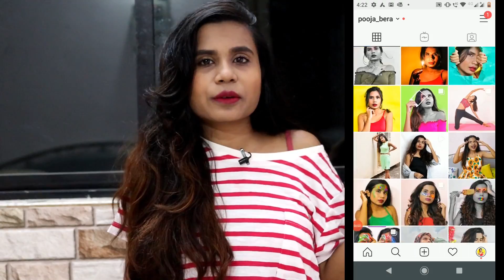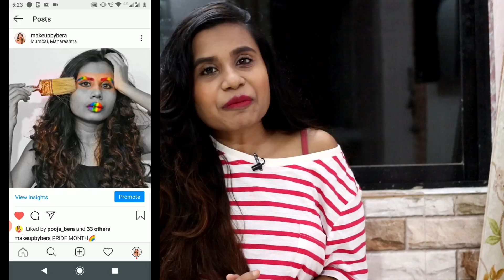Testing out *Viral* HALLOWEEN makeup hacks by 5 minute crafts | *Shocking Scariest Results*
Hi Guys,

In todays video, I will be testing out Viral halloween hacks / movie makeup hacks for the first time. I found this viral halloween hacks quite interesting on 5 minute crafts channel. hence decided to try Halloween makeup hacks for you guys since halloween month is coming.

Halloween 2020 is already on its way. Let the spooky makeup rollon.

Hope you guys dint find this halloween scary makeup entertaining one.